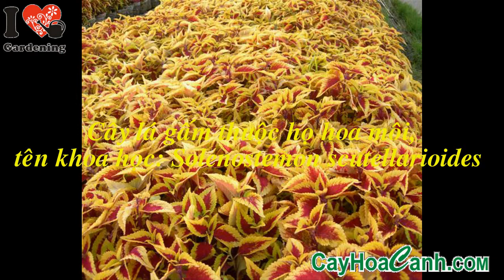LAN LÁ GẤM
Cây lá gấm trồng trong chậu nhưa Φ 20, 3 cây/chậu, chiều cao 30- 40cm

- Chậu lá gấm trổ màu đẹp, Ánh nắng càng mạnh, màu sắc lá càng đầm.